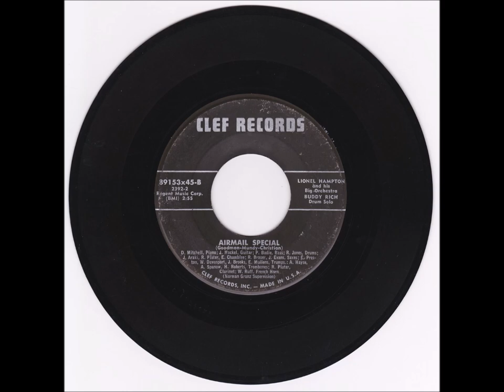Lionel Hampton and his Big Orchestra - Airmail Special (Drum solo by Buddy Rich)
Lionel Hampton And His Big Orchestra ‎- Midnight Sun / Airmail Special

Label: Clef Records ‎- 89153x45
Format: Vinyl, 7", 45 RPM
Country: US
Released: 1955
Genre: Jazz
Style: Swing

Regent Music Corp.

Tracklist
A  Midnight Sun
Written by: Hampton, Burke

B  Airmail Special (with drum solo by Buddy Rich)
Written by: Goodman, Munday, Christian

Credits
Alto Saxophone - James Araki
Baritone Saxophone - Joe Evans
Clarinet - Bobby Plater
Congas - Isarova Hernandez
Double Bass - Peter Badie
Drums - Buddy Rich (track B), Rufus Jones
French Horn - Willie Ruff
Guitar - Billy Mackel
Piano - Dwight Mitchell
Tenor Saxophone - Eddie Chamblee, Ritney Brauer
Trombone - Al Hayse, Arnett Sparrow, Hal Roberts
Trumpet - Billy Brooks, Ed Mullens, Eddie Preston, Wallace Davenport
Vibraphone, Piano, Vocals, Conductor - Lionel Hampton

Recorded: Los Angeles, CA - August 2, 1955

This 7" 45 rpm record is from my collection.
The flip side is available in a window at the end of this tune.